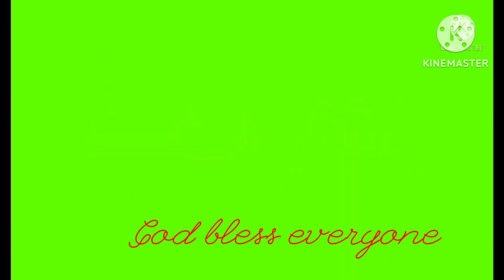Happy Sunday Everyone || No Electricity The Church Must Go On || Sunday School for Children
Thanks God even no electric the show must gonon for rhe Lord..Happy blessed Sunday.